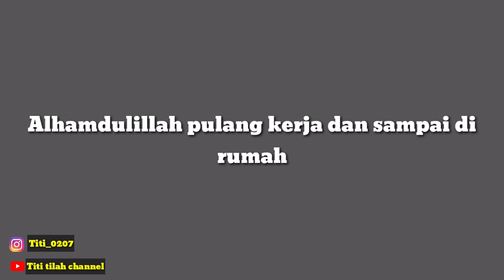TKW TAIWAN BUKA KATERING//kok bisw 😂//Indahnya kebersamaan//Cerita TKW TAIWAN